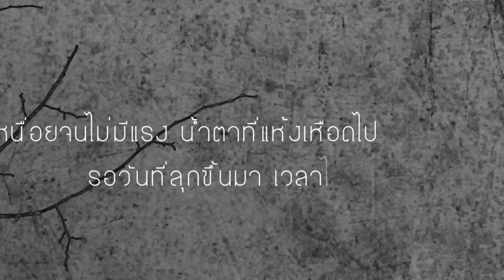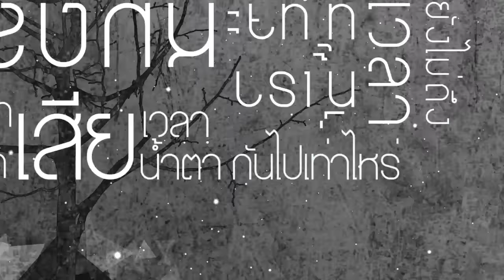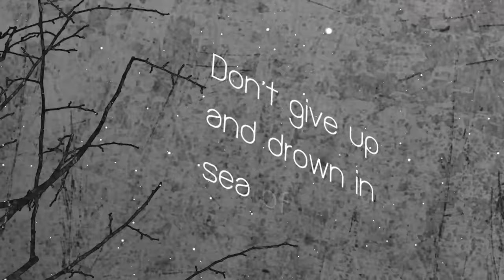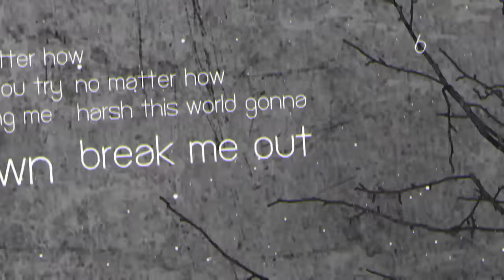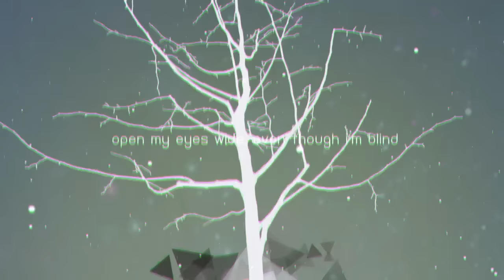Bookiezz - ลุกก่อน ชนะ! Feat.Anatsukun&Nattou&PsycheScream&TAMichi [OFFICIAL LYRICS VIDEO]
Song : ลุกก่อน ชนะ!
Album : Hopeless Rapunzel

Producer : Bookiezz
Arrange : Bookiezz
Lyrics : Bookiezz & PsycheScream

Vocal : Bookiezz&Anatsukun&Nattou&PsycheScream&TAMichi
Guitar : Bookiezz
Bass : Bookiezz
Synthesizer : Logic Pro 8 (Edited by Bookiezz)
Drum : Addictive Drum 2 (Edited by Gym)

Mixed : Bookiezz
Mastering : Wisarut Samianrum [I am CNX]

Lyrics

หยาดเหงื่อที่ไหลลงกาย คอยเตือนว่ายังไม่ตาย
เจ็บปวดจนแทบมลายอย่างน้อยก็ย้ำว่ายังรู้สึก
เหน็ดเหนื่อยจนไม่มีแรง น้ำตาที่แห้งเหือดไป
รอวันที่ลุกขึ้นมา เวลาไม่รอชะตา

อาจมีบางคนที่ล้มลง แล้วโดนเหยียบซ้ำ
บางคนที่ตอนสุดท้ายมาโดนหักหลังจากคนที่ไว้ใจ
มรสุมต่างๆถาโถมเข้ามา ซัดกันจนวอดวาย
แต่ก็รู้ว่ายังไม่ตาย

จะรอให้คนบนฟ้า นับถอยหลังเวลา จนสิ้นสุดหรือไง

ตะโกนขึ้นไปบนฟ้า กำมือชูขึ้นมา ยังไม่ถึงเวลา ที่เรานั้นจะหมดลมหายใจ
ไม่ร้องในโชคชะตา ล้มลงแล้วก็แค่ลุกขึ้นมา เสียเวลา เสียน้ำตากันมาเท่าไหร่

หากยังมีแรง ยกแขนขึ้นมา เช็ดน้ำตาเองไหว
ไม่มีวลีว่าสายเกินไป สำหรับเธอ
สิ่งที่ดีร้าย สิ่งที่มากมาย ยังรอการพบเจอ
มันอาจจะไม่เลิศเลอ อย่างน้อยก็ยังได้เห็น….

ลุกขึ้นมา ลุกขึ้นมา ยังไม่ตายก็ลุกขึ้นมา
ลุกขึ้นมา ลุกขึ้นมา ลุกขึ้นมา

You are not the only one who fall!
Break the wall by your insanity!
Don’t give up and drown in sea of tear!
Give a FUCK to everything! FUCK YOU ALL!

no matter how hard you try to bring me down
no matter how harsh this world gonna break me out
but for now, i'll make a stand and shout,
remain calm against the wind and sing against the loud sounds

stay in the wildfire, as cold as ice
open my eyes wide, even though i'm blind
inclined to my life, entwined to survive
a phoenix on the rise, alive and inspired

i'm ashesborn, i'm immortal
my life still breathing, my mind being torned
my heart still beating while being thorned
but i don't give a fuck and proceed to go on

being true to my faith, i won't pretend
steady up so fast, nobody can even
charging forward, not coming back again
keep walking to the top, until the time this world ends

สมัคร Membership ช่อง Bookiezz เพื่อรับสิทธิพิเศษต่างๆมากมาย ที่นี่เลย!! :